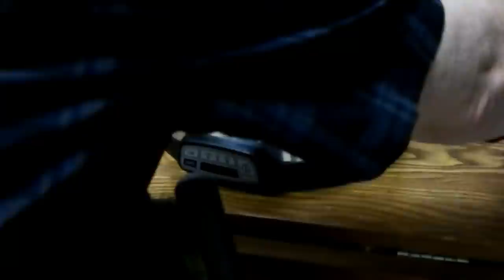Angostura Aromatic Bitters Roast Yummy and Easy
2 pounds  Roast
 Salt and Pepper
3 Whole cloves Garlic chopped
4 Whole Potatoes sliced and cut into even cuts
1/2 bag  Small 1-2-inch Carrots
1 large  Onion or more
1/2  Container sliced white Mushrooms
1  Tablespoon Worcestershire Sauce
2 tablespoons Tablespoons Angostura Bitters
   2 stalks celery cut in 1 inch lengths

1. Put a coat of Angostura Bitters like just a few squirts.  Sprinkle salt and pepper on the roast. You can also add teriyaki and soy sauce if you like.  Let the roast sit a little while around 30 minutes or so while you chop the garlic, onion/s celery, etc.  Brown the roast.  Stick toothpicks or bamboo skewers in the roast.

2. Put the vegetables in the bottom of a Crock-Pot. Place the roast on top of the vegetables.

3. Cover the roast to where water covers it and the vegetable. Mix the Worcestershire and bitters.

4. Cover and cook on LOW for 10-12 hours.
5.  You can also make a gravy with the juice or au jus and serve with French sandwich rolls or bread
6.  There is so much you can do with this recipe.
I have been all over the world in the Marine Corps.  I was not a cook or chef but I seemed to find my way into kitchens no matter what country I was in.  I came up with this recipe when I was stationed at Camp Lejeune.  I had boxes of my father’s drink mixers and there was a bottle of Angostura Bitters in one of the boxes.  I was always mixing and tasting and thus this recipe was born.  We did not have computers like they do today.  I looked it up and I have seen some recipes using Angostura Bitters but none matched mine.  My ex-wife trolls me all the time and she is probably yelling yes!  She loved my roast but she could never get hers to taste like mine probably because she didn’t watch close enough.  She also didn’t brown hers first.  All she had to do was ask me.  Haha!

New to Don's Chaos YouTube channel? Here's what you need to know!

At Don's Chaos YouTube channel you will find videos on computers and reviews on a lot of products. You will find various life hacks such as easy ways to clean a window air conditioner when you cannot remove it.

Purch that merch! Merch is a great way to directly support don11881!